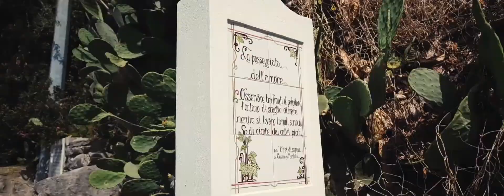Wedding in Agerola - Hotel le Rocce - Colonia Montana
Same Day Edit  a cura della 8mm Photo&Cinema Production - Visionaria Studios

Sede di Napoli
Piazza Cavour 9
80137 Napoli

Sede di Agerola (Visionaria Studios)
Via Roma 55
Pianillo - Agerola